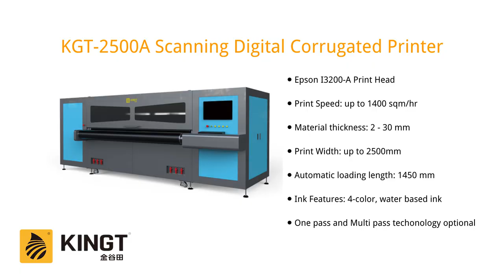A set of this printer can help solve a variety of carton industrial order needs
This KGT-2500A scanning digital printing machine, which is known as the king of scattered orders, can print all absorbent materials such as corrugated cardboard, coated paper, honeycomb cardboard, kraft paper, veneer, etc.

Printing width is 300-2500MM, Max auto feeding length is 1450 MM, equipped with linear motor drive, making printing more stable and efficient, and running with higher precision.
The printing speed of 16 heads is 1400㎡/h.
It is very suitable for the flexible and timely processing of short orders, urgent orders and variable data anti-counterfeiting traceability such as QR codes and barcodes in the carton industry.